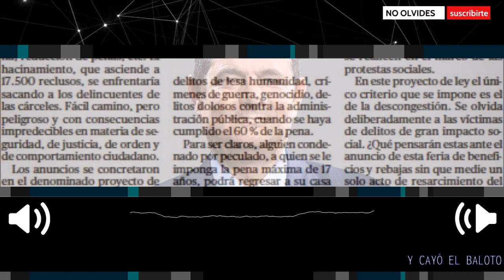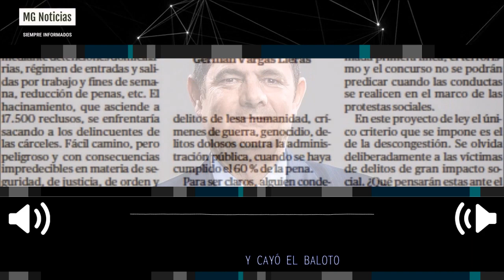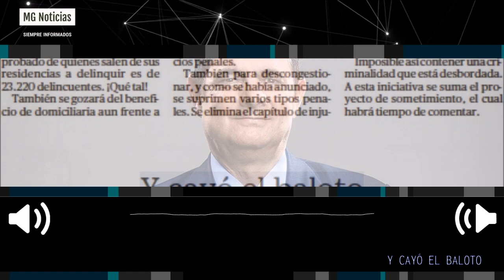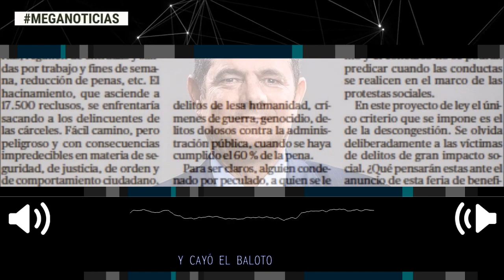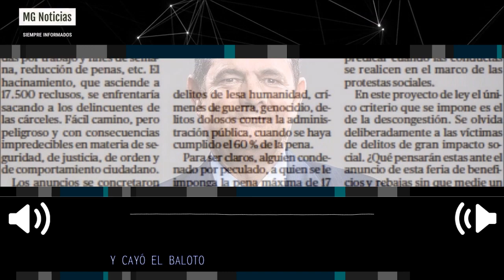🔴 IMPERDIBLE COLUMNA VARGAS LLERAS: || "Y Cayó el Baloto"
Y cayó el baloto
La solución es construir nuevas cárceles, modernas, dignas, con capacidad para resocializar.
columna German Vargas Lleras